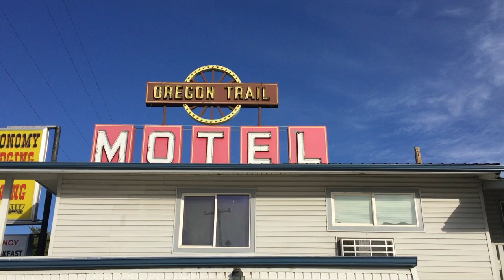CPB Vlog No. 12: Dancing, rocks, and moose...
The Chardon Polka band performs at the Mount Angel Oktoberfest (OR) and Snowbird Oktoberfest (UT) ... along the way they encounter waterfalls and moose and rocks and all kinds of fun. Another great behind-the-scenes look at The Chardon Polka Bands 2018 "United We Polka Tour".